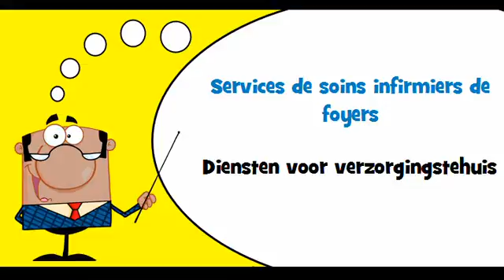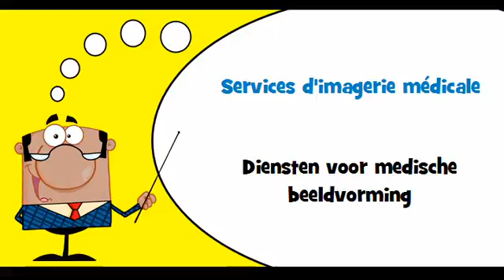VOCABULAIRE FRANÇAIS HOLLANDAIS # Thème = Services paramédicaux